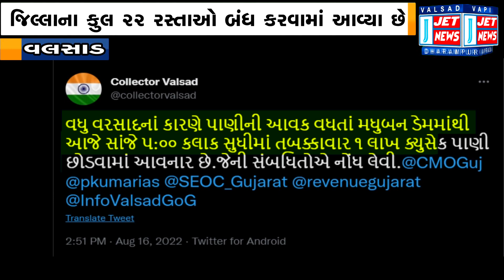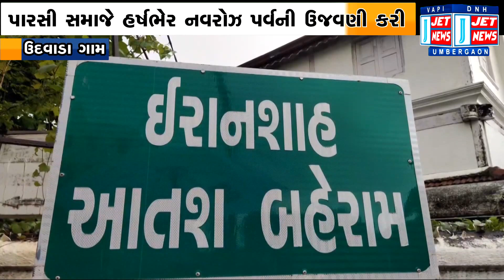16 AUGUAST 2022 JET NEWS DAMAN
01:02 ઉપરવાસમાં પડેલા ભારે વરસાદને કારણે વલસાડ જિલ્લાની તમામ નદીઓ ભય જનક સપાટીએ વહી

02:01 પારસી સમાજે ઉદવાડા અગિયારીમાં આતશ બહેરામની પૂજા કરી નવરોઝ પર્વની હર્ષભેર ઉજવણી કરી

05:21 વલસાડ ભાજપે પત્રકાર પરિષદ યોજી ઈન્ટરનેટ સ્પીડ અપગ્રેડેશનથી મળનારા લાભો અંગે માહિતી આપી

07:24 વાપી પાલિકાના રોડ અને ગટર સહિતના 6 કરોડના વિકાસના કામોનું નાણામંત્રીના હસ્તે થયું ખાતમુહૂર્ત

09:35 76માં સ્વાતંત્ર્ય પર્વ નિમિતે દમણમાં પ્રથમવાર 104 ફુટના તિરંગા સાથે વિશાળ રેલી કાઢવામાં આવી

11:25 સ્વાતંત્ર્ય પર્વ નિમિતે છરવાડા પ્રમુખ હિલ્સ સોસાયટીના રહીશોએ રેમન્ડ સર્કલ સુધી તિરંગા રેલી કાઢી